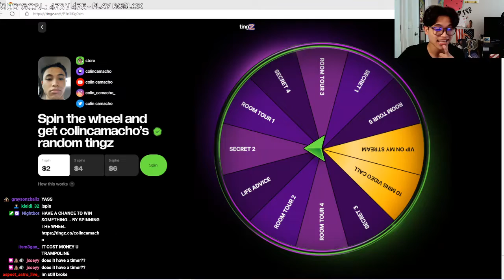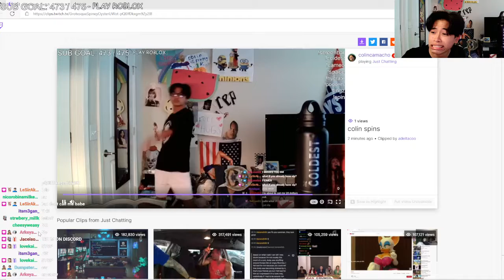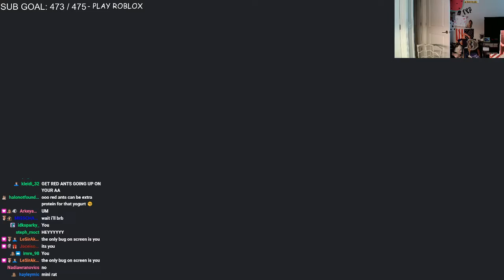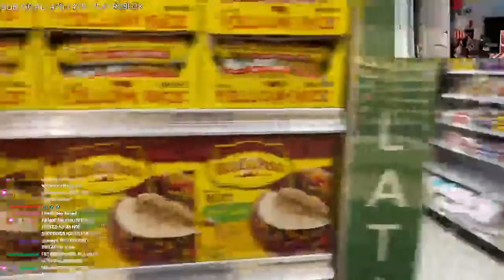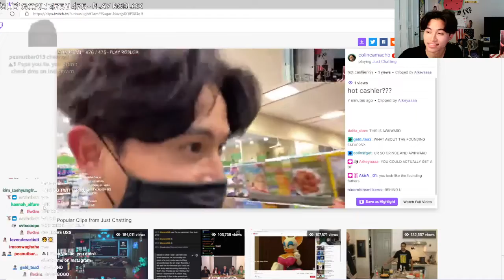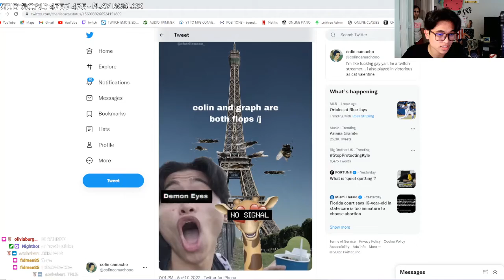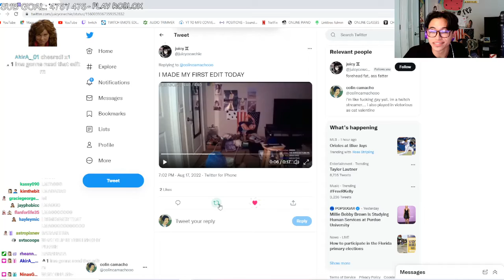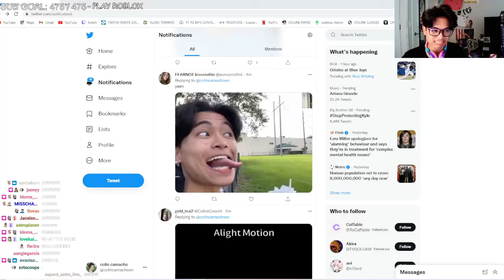i decided to go out in public... *WHILE LIVE*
colin's IRL streams... are lowkey so fun HEHHE

streamed: 8/17/22

-troy bolton